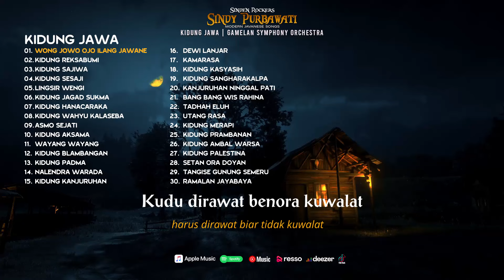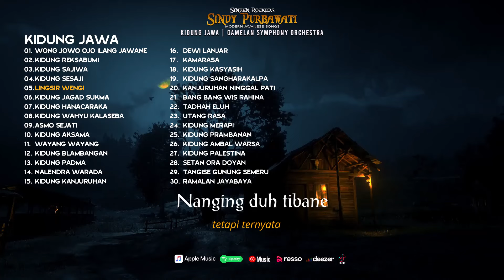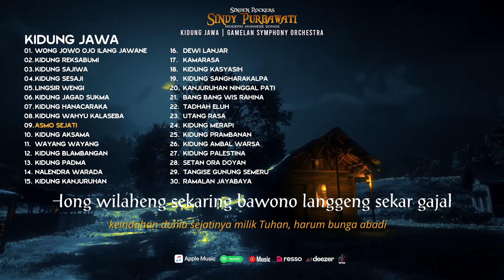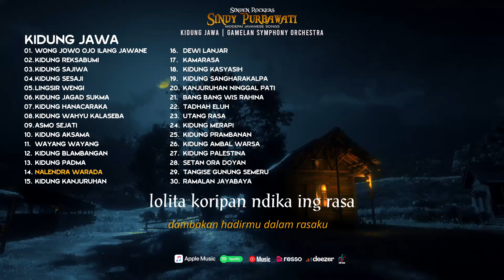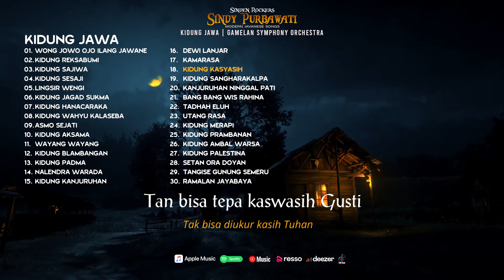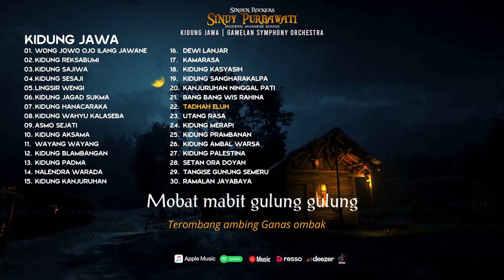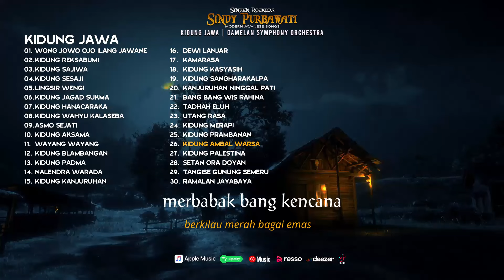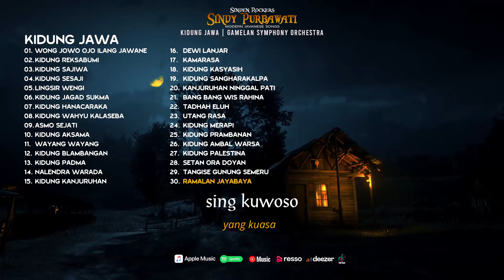30 Album Kidung Jowo Pitutur Luhur | AKEH SYUKUR, OJO NGAWUR, ORA NGLANTUR